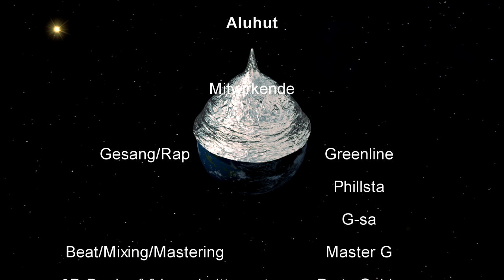Phillsta X Greenline X G-sa - A-L-U-H-U-T (prod. Master G Beats) (Clip by Party Guido)